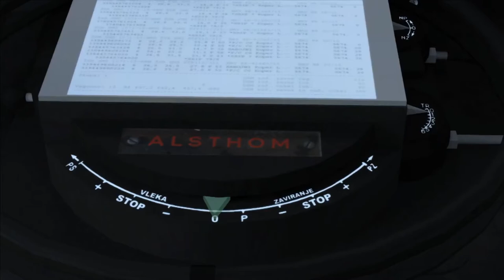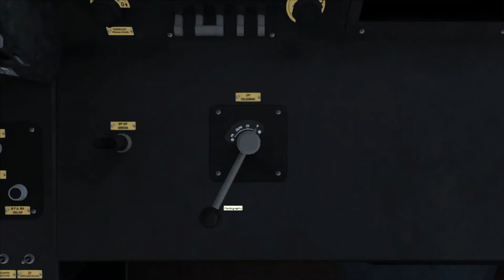Train Simulator 2017 - La SZ-363 sur la ligne de la Maurienne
De Saint-Pierre-d'Albigny à Epierre aux commandes de la SZ-363-006.

Add-ons

Ligne : La Tarentaise
Auteur : sthubertal

Locomotive : SZ-363
Éditeur : RSSLO

Voitures : Corail VTU
Auteur : SimExpress